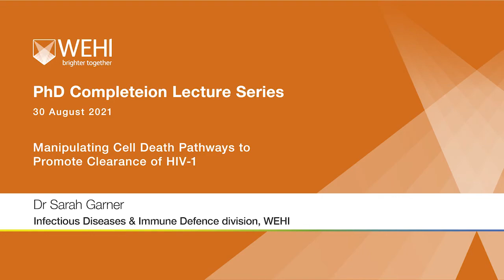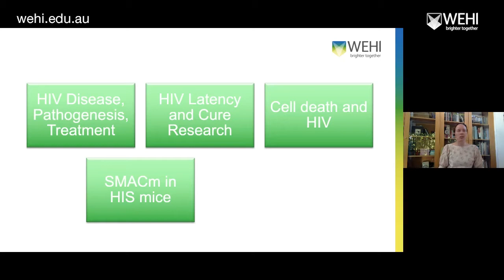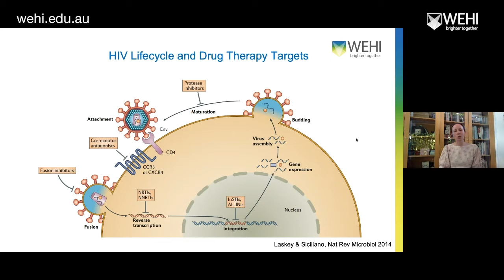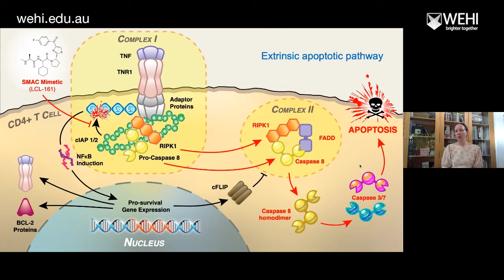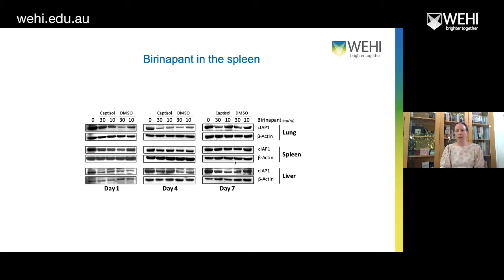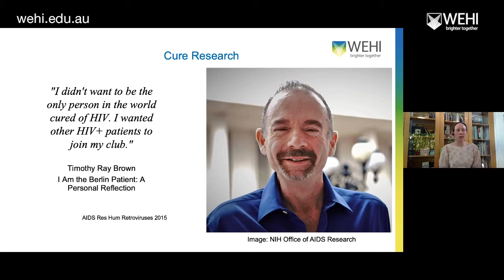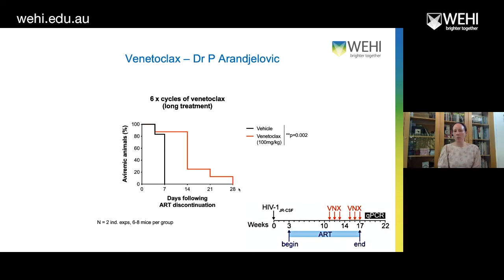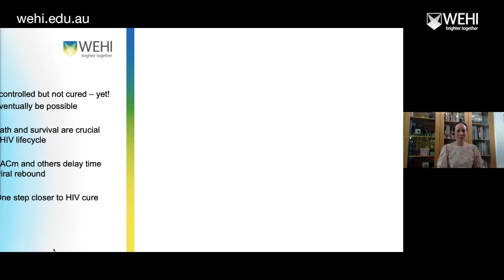Garner S (2021): Manipulating Cell Deaths Pathways to Promote Clearance of HIV-1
PhD Completion Seminar Series
30 August 2021
Dr Sarah Garner
Infectious Disease and Immune Defence Division, WEHI